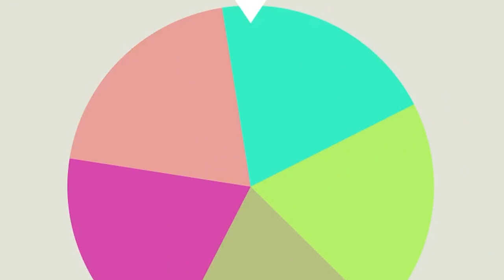¡LA RULETA LEGENDARIA! 😱✨ | Pokémon Sinnoh SouLink Versuslocke #33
¿Queres TU PROPIO *MOTE* en LA SERIE? 🔥

 [Tenemos que llegar a 10K antes que termine el año]

INFORMACIÓN DEL CANAL:
Mi nombre es Tomás, más conocido como Oedipus, muchos me dicen Oedi. Básicamente lo que hago en mi canal es hacer de mi franquicia favorita (Pokémon), un modo de entretenimiento para todo el mundo. Ya sea con tops, reacciones, gameplays, competitivo y mucho, mucho más. No soy el mejor jugador, tampoco el que mejor comenta, ni el que mejor edita, pero espero que aún así puedas disfrutar a mi lado. Un fuerte abrazo!